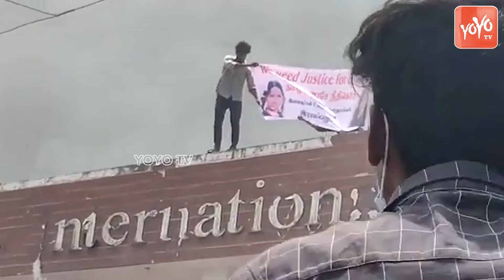బాలిక అనుమానాస్పద మృతి... | High Tension In Tamil Nadu | Latest News Updates | YOYO TV NEWS